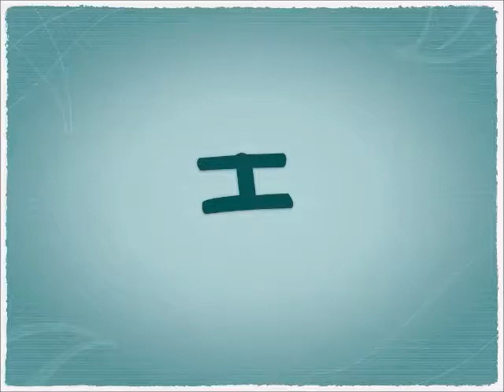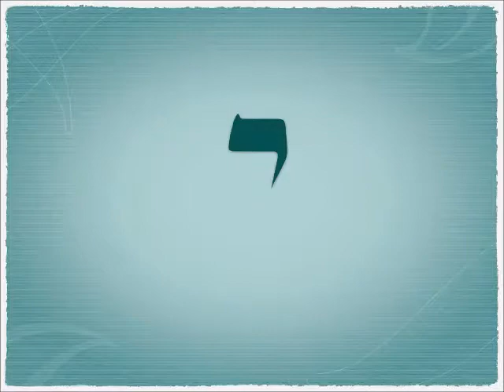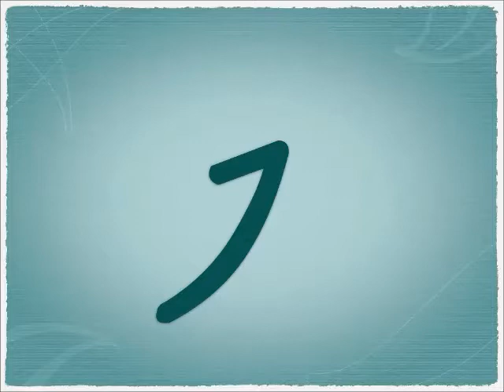Aleph bet meditation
Including paleo and modern fonts
To help you learn the meaning and some uses for the letters